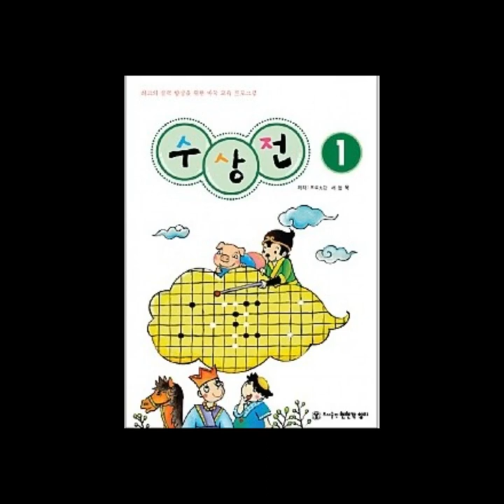[수상전1- 바둑입문수업] 3강 안쪽에서 수줄임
바둑 입문1.입문2.입문종합,사활 1.수상전 1.행마와 맥 1.끝내기 1
바둑 입문 교재 강의 입니다. 이 영상이 바둑을 배우는데 조금이라도 도움이 되면 좋겠어요. 오늘 하루도 여러분이 행복했으면 좋겠어요.